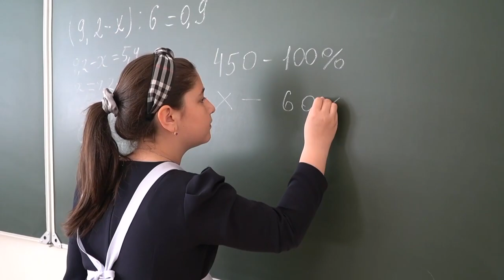Глава Карачаево-Черкесии поделился историей героини рубрики "Призвание - Учитель"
2023 год был объявлен в России Годом педагога и наставника. В Карачаево-Черкесии проект "Призвание - Учитель" знакомит жителей республики с представителями этой профессии. Новой её героиней стала педагог средней школы аула Эльбурган Дина Джужуева. По словам учителя математики, она с детства любила считать и решать примеры. А если учесть, что перед глазами был пример родителей - педагогов, то выбор будущего профессионального пути оказался, по сути, предрешён.
"От всей души благодарю Дину Аминовну за усердный труд, терпение и искреннюю любовь к детям, - написал в своём телеграм-канале глава Карачаево-Черкесии Рашид Темрезов. - Таких учителей - умных, отзывчивых, преданных своему делу - благодарные ученики вспоминают всю жизнь. Вы даете нашим детям не только знания по предмету, но и учите их жизни, воспитываете в маленьком человеке умение радоваться и любить, быть сильным и смелым! Спасибо, учитель!"